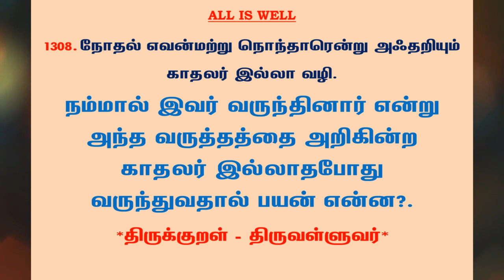#1317 | தினம் ஒரு திருக்குறள் - குறள் 1308 | Kural 1308 - Daily One Thirukkural